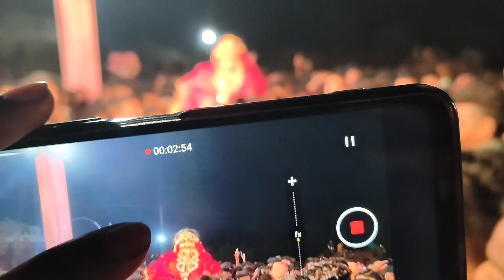Jay Bajrang Band... दुल्हन ने काफी सारे पैसे उड़ाए.. Full Enjoy.. 😅